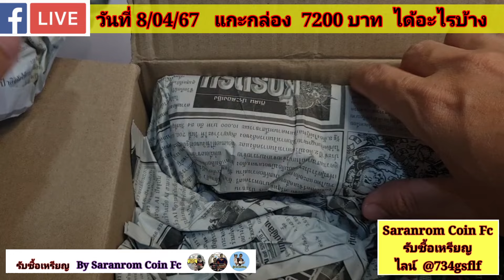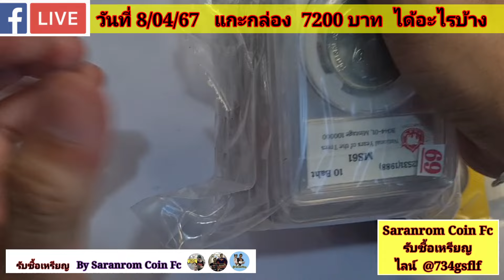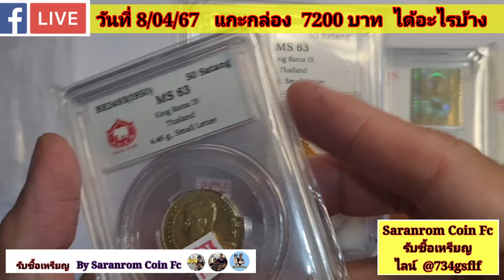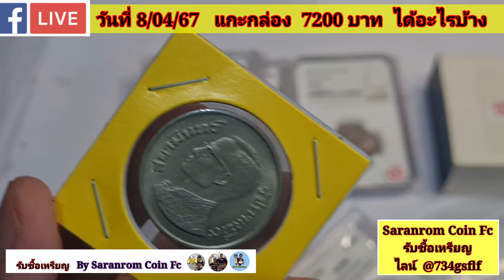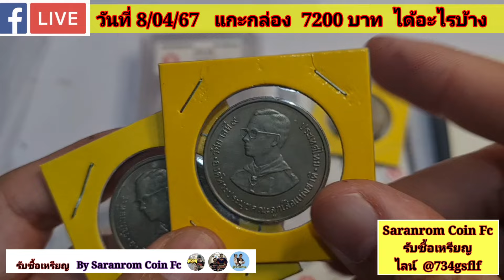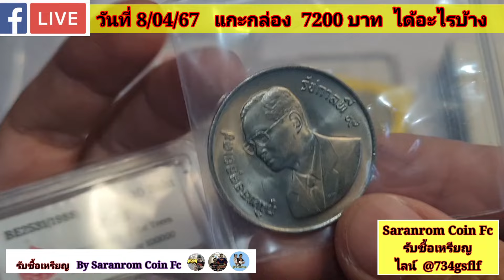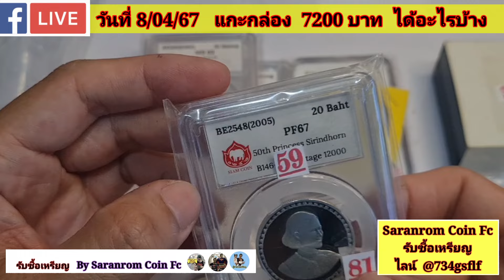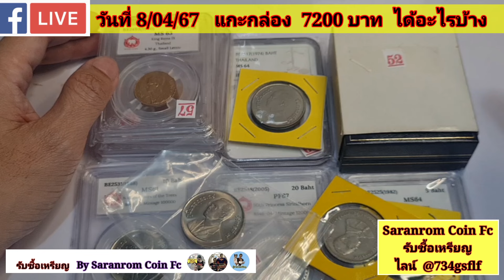จ่าย​ 7,200 บาท​ คลิปนี้​ ได้อะไรมาบ้าง✌️✌️✌️